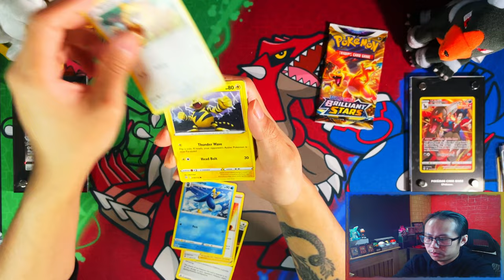*Day 35 Pack 35* Pokemon Brilliant Stars Opening A Booster Pack A Day Until I Complete My Master Set